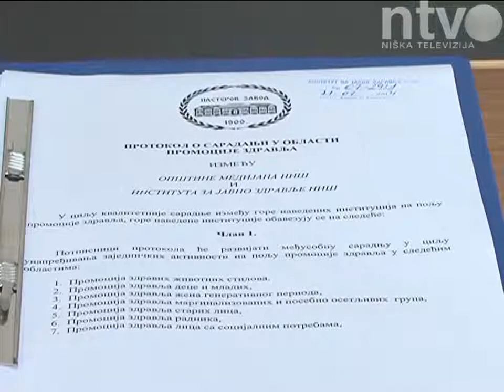Saradnja između GO Medijana i Instituta za javno zdravlje | 22.07.2014